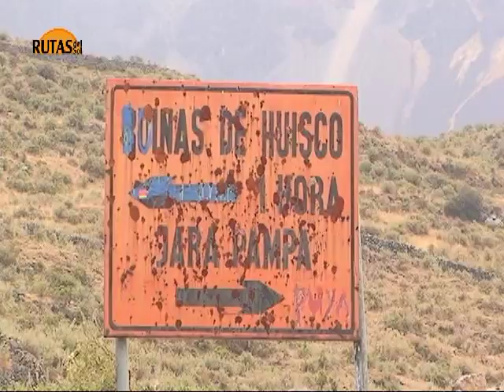EL CABALLERO DEL PERU - ojitos